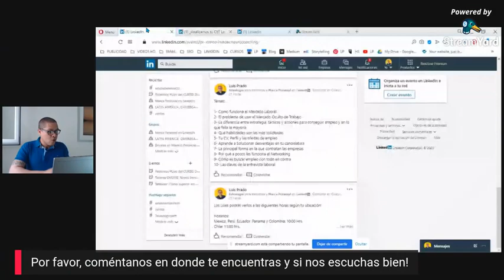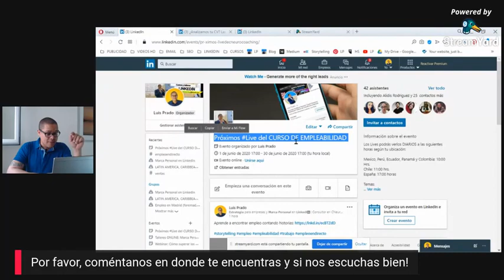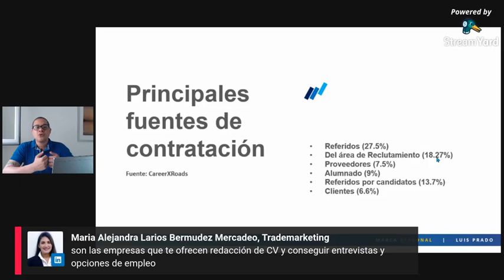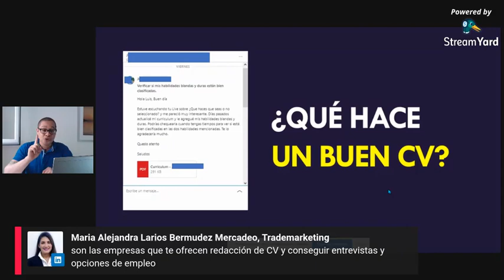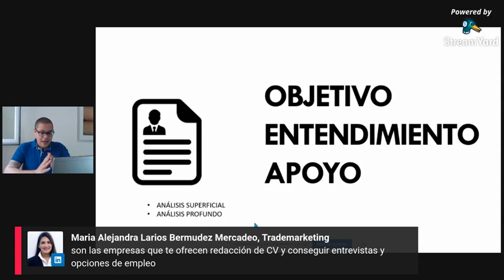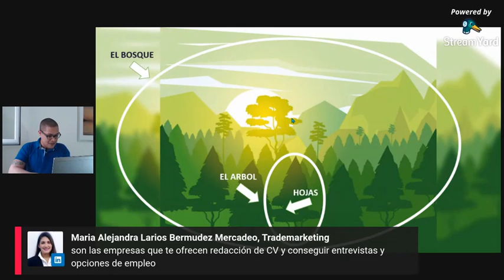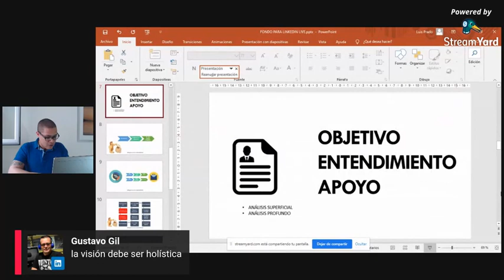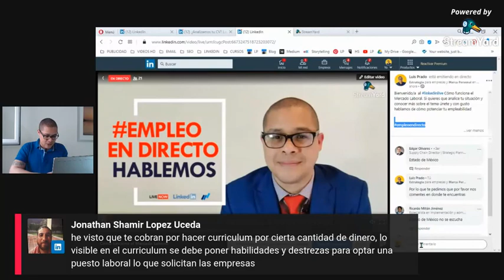Como funciona el Mercado Laboral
¿Quieres saber por qué unas personas consiguen empleo con más facilidad de otras? ¿Qué ocurre con ofertas de empleo que no se publican? Las preguntas clave que te ayudarán a comprender mejor el mercado de trabajo y ser más empleable las veremos aqui